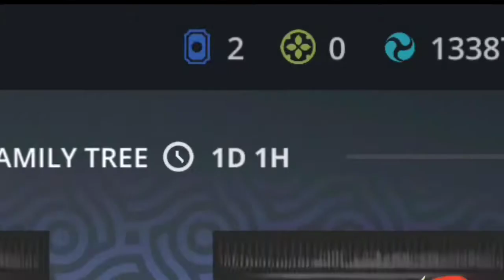Shadow fight 3 The end of family tree event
Family tree event farewell
Bye bye uncle nagil😂🤣😂🤣

familytreeuniqueevent,family tree event,shadow fight 3 family tree event,ahadow fight 3 family tree,new family tree event in shadow fight 3,shadow fight 3 family tree event,

🎥Video by: Rk gamer